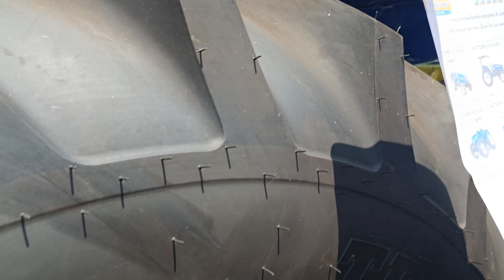รถไถนา NEW HOLLAND TT4.65 ราคาล้านต้นๆ แรง 65 แรงม้า